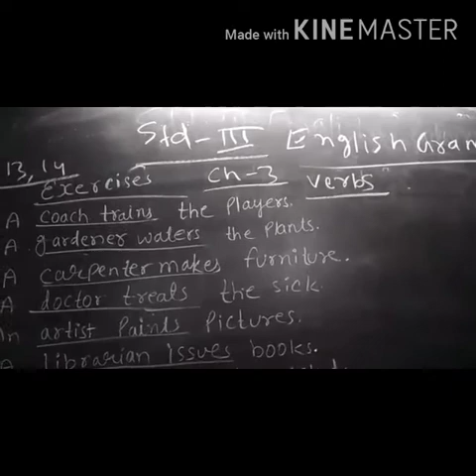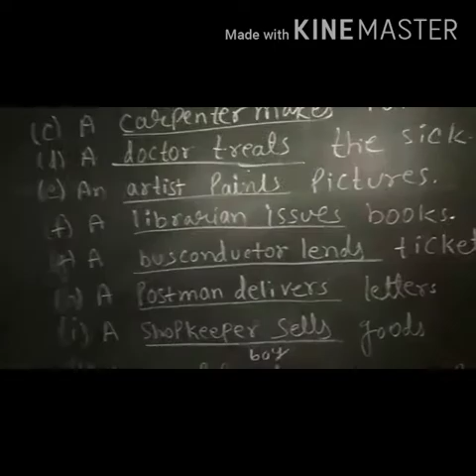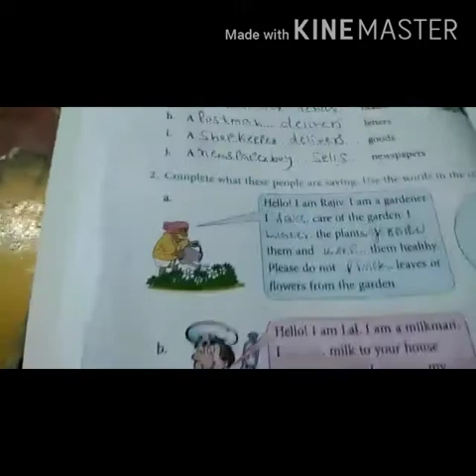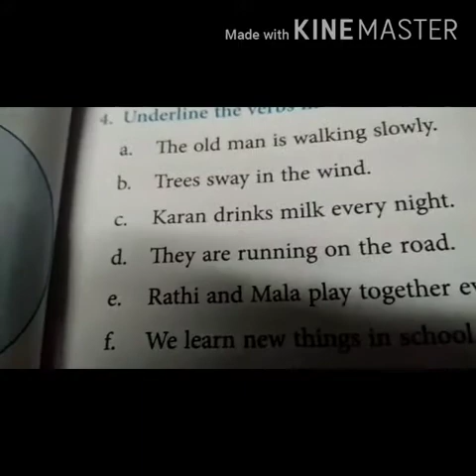Class 3 - English Grammar - Chapter - 3 , Part 2